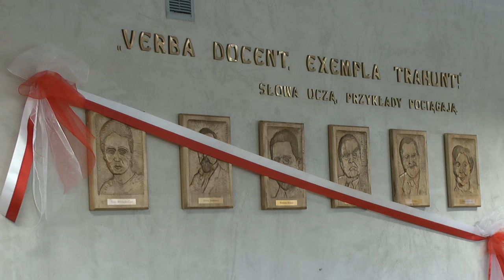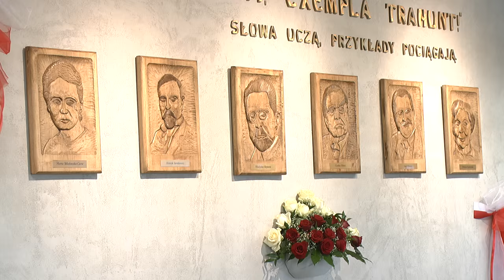Poświęcenie Sztandaru w SP Łebcz